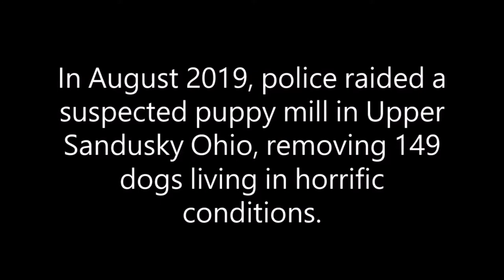Sarge - A Cairn Terrier puppymill survivor is available for adoption through Cairn Rescue USA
Sarge is being fostered in Barrington Illinois.